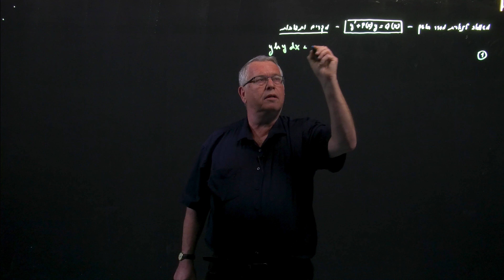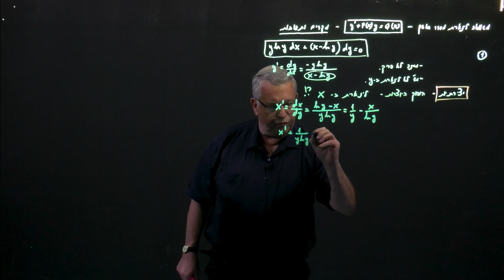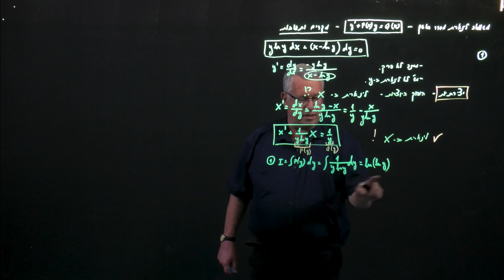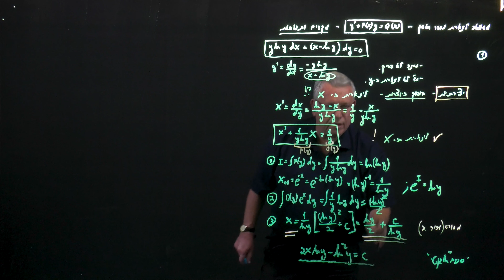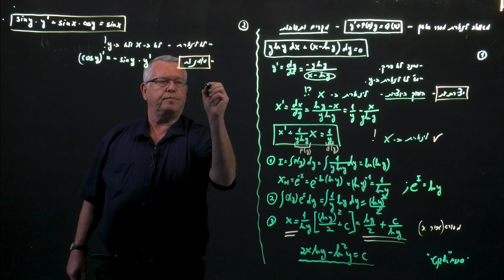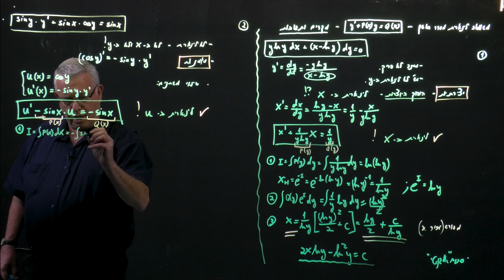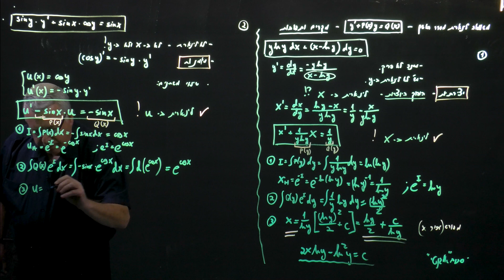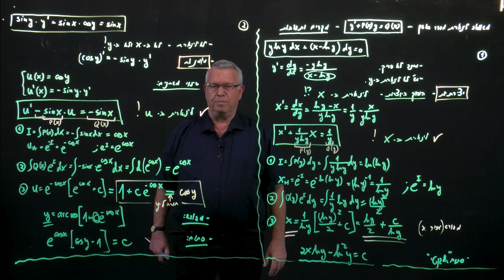משוואה לינארית מסדר ראשון – מקרים ותגובות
ברוכים הבאים לקורס מד"ר (משוואות דיפרנציאליות רגילות) המקוון!

הצטרפו לפרופ' חיים טייטלבאום, פרופ' רוני בארטש ונחלה ידיד מהמחלקה לפיזיקה באוניברסיטת בר אילן:.